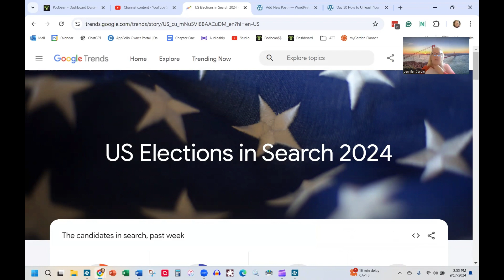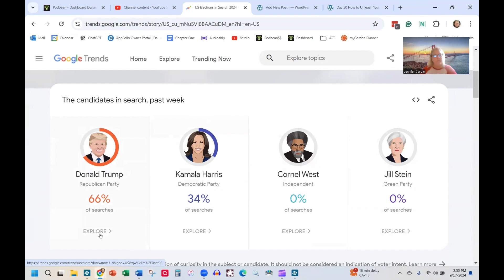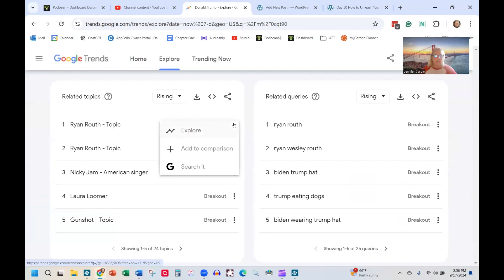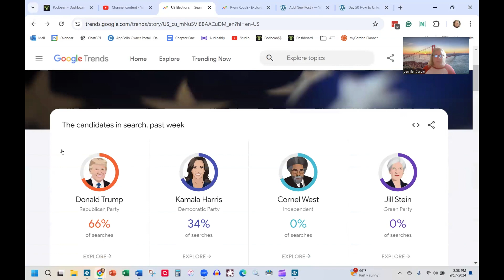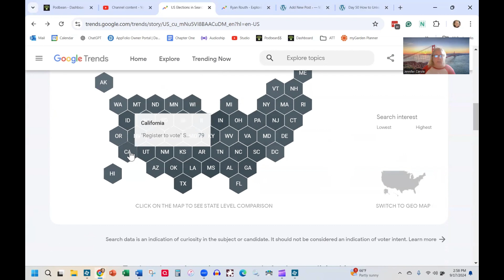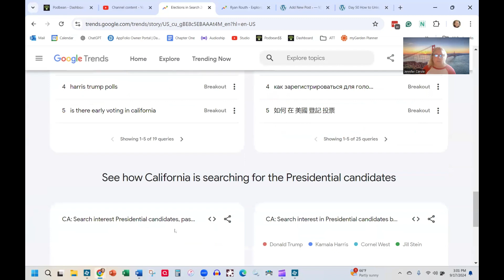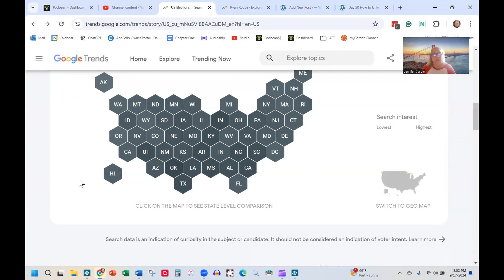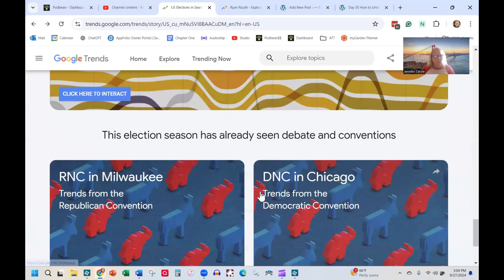Day 50 How to Unleash Your Political BEAST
In today’s video, I discuss unleashing your political BEAST—Becoming Empowered Activists Supporting Transformation. Learn how to harness data, refine your message, and make your activism more impactful, just like a professional campaign strategist. Whether you're organizing a grassroots event or just having conversations in your community, this episode will give you the tools to make a real difference.